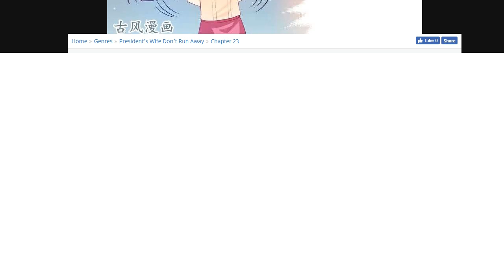President’s Wife Don’t Run Away Chapter 23: Today I Will Beat You Up!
SUMMARY
Guard against fire, guard against theft, guard against best friend. This kind of melodramatic two-timing
(in romantic relationships) plot has been encountered by Li Qian Luo! Unexpectedly married, the husband actually is a wild outrageous pamper wife’s man. President’s Young Lady’s advanced strategy, teaches you to avenge against ex-boyfriend and hit the ex-best friend.
You will not be able to escape me

* The videos in Manga SY channel is entirely fan made by Manga fan from editing, translating to english and creating the video. Thanks you.